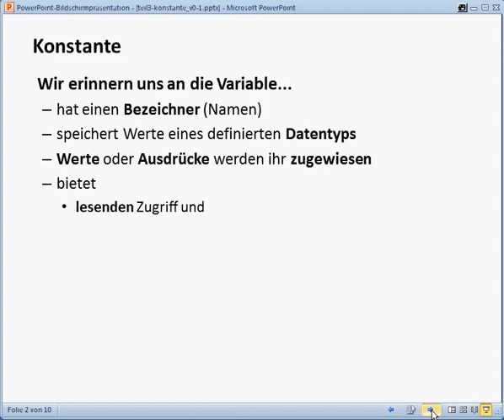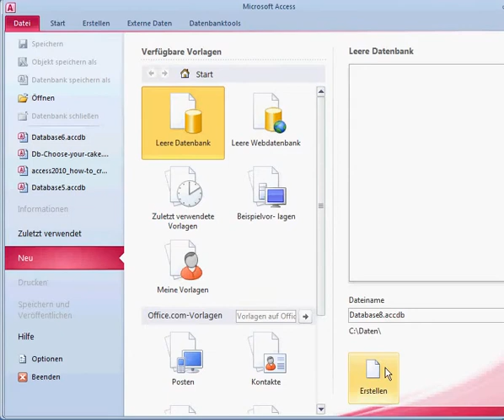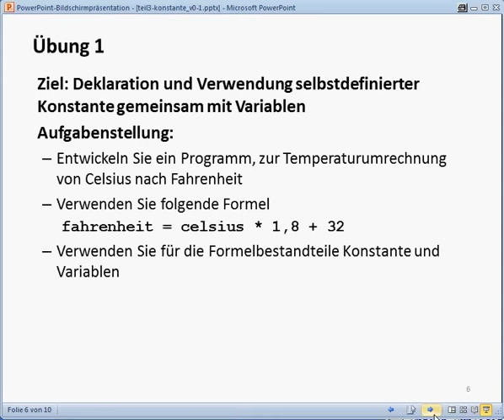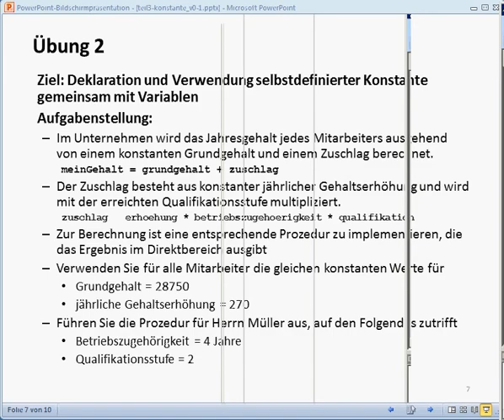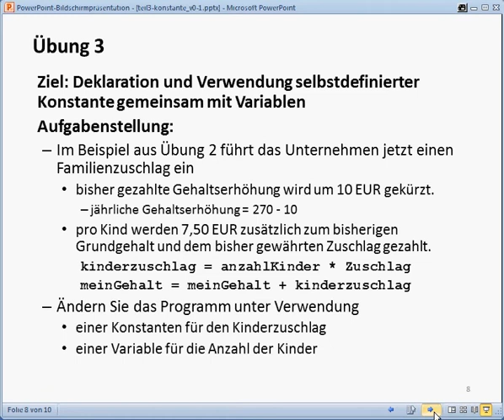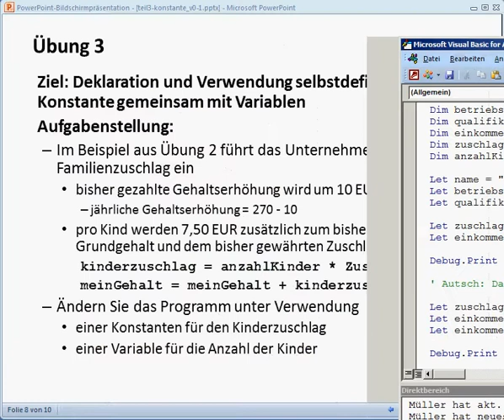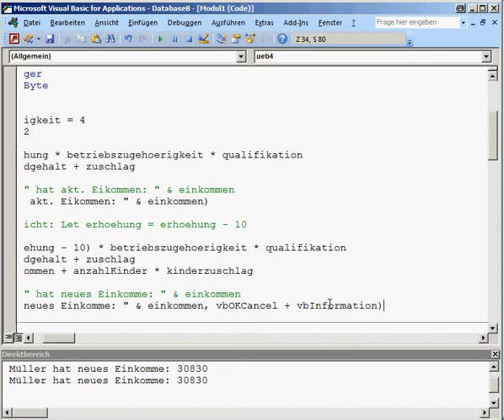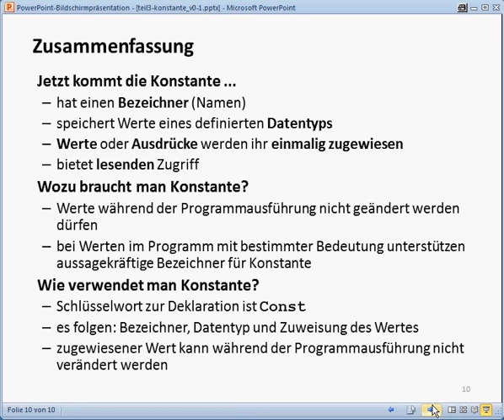My Edited Video